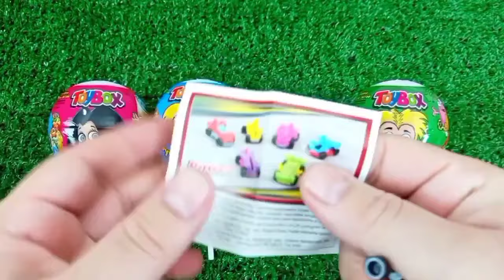Rainbow Satisfying Video | DIY How To Make Lollipop Candy Paw Patrol Fruits Cutting ASMR